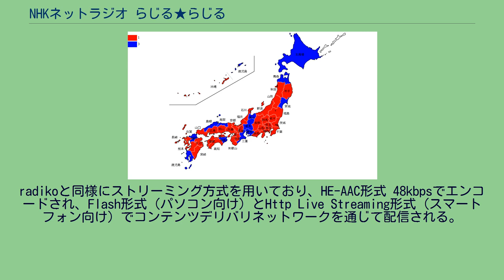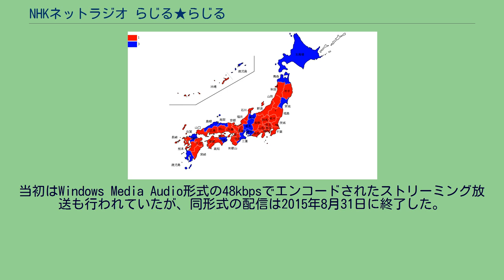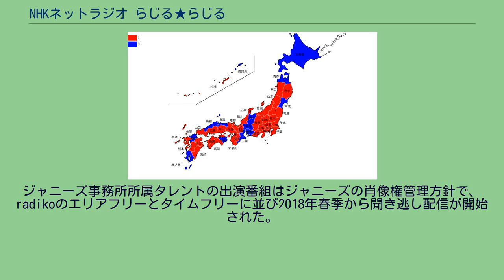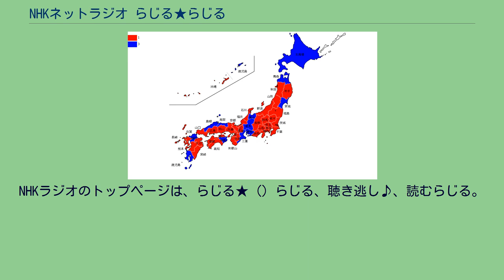NHKネットラジオ らじる★らじる